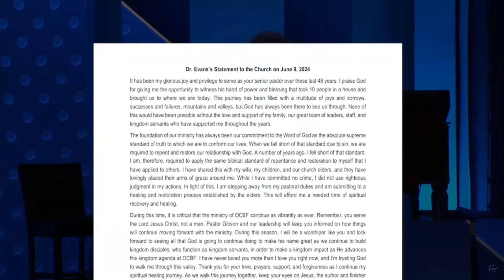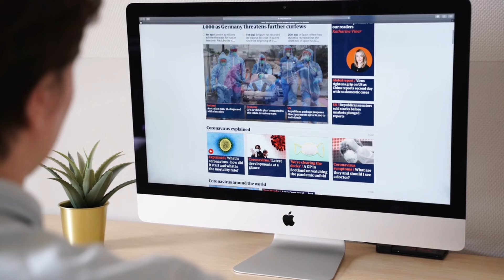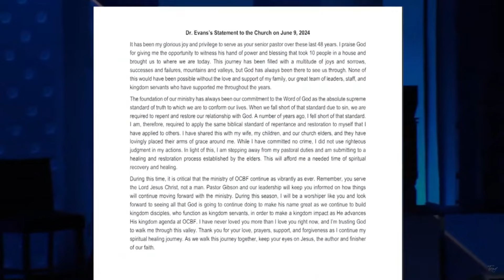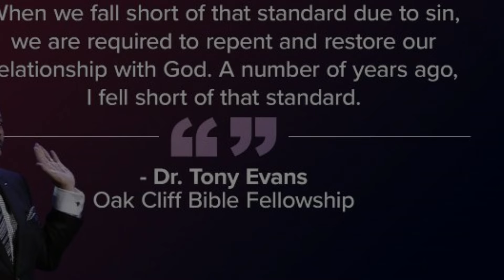FULL STORY: Texas Megachurch Pastor Tony Evans Resigns Over Past 'Sin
The Real Reason Texas Megachurch Pastor Tony Evans Resigned.

Today, we’re diving into some significant news from the Oak Cliff Bible Fellowship in Texas. Dr. Tony Evans, a renowned pastor who’s been leading the church for nearly 50 years, has announced his resignation due to a “sin” he committed a number of years ago.

In a heartfelt statement shared on June 9, Pastor Evans explained his decision to step down, citing the need to repent and restore his relationship with God. He emphasized that he committed no crime but admitted to not using righteous judgment.

Join us as we explore:

The details of Pastor Evans' announcement and the church’s response
The reactions from the congregation and church elders
What this means for the future of Oak Cliff Bible Fellowship

Pastor Evans' decision has stirred a mix of emotions within the community. He has received support from his family and church elders, who have placed their arms of grace around him during this challenging time. 🙏

We’ll also discuss the importance of accountability and integrity in leadership, as highlighted by the church elders’ statement. They emphasized the need to uphold the high standards of scripture, even for someone as respected as Dr. Evans. 📖
As Pastor Evans steps away to focus on his spiritual recovery and healing, the church is encouraged to continue its ministry with the same vibrancy and dedication.

Watch the video to get the full story and join the conversation in the comments below. What are your thoughts on Pastor Evans’ decision? How do you think this will impact the church community? Let’s talk about it!